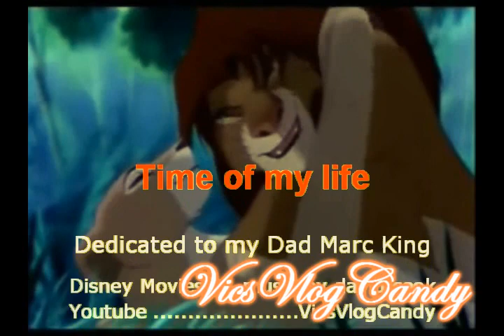Animash Time Of My Life Dedicated to my Dad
FOR HowlingSpirits Production Team!!

Character Kiara

it may not look it but i worked super hard on this like 4 days

:-P

i used this song cause it sounded like the music by dad likes he likes to really powerful pretty music :-)

im going to start to make dedications there fun and meaningful